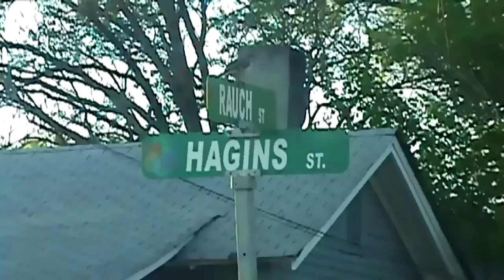LAID LUCCI-HUSTLE HARD